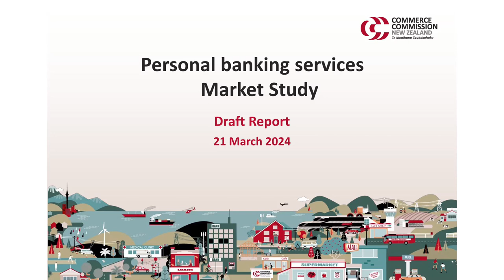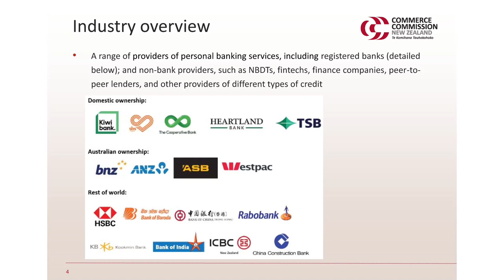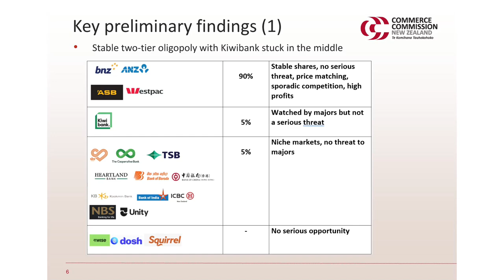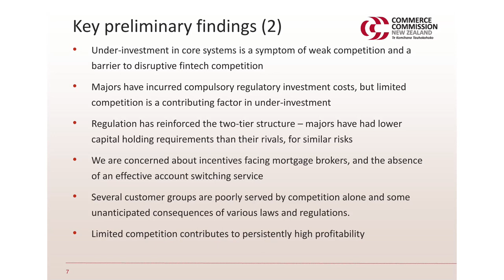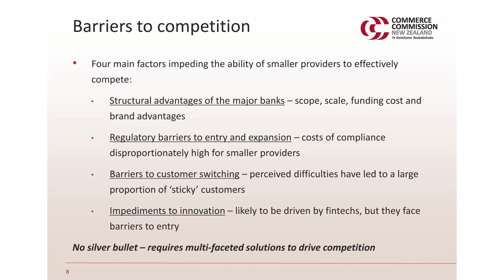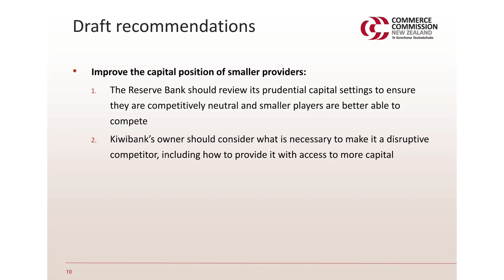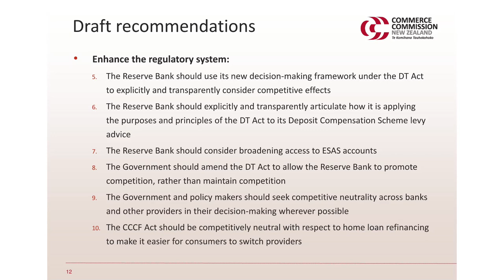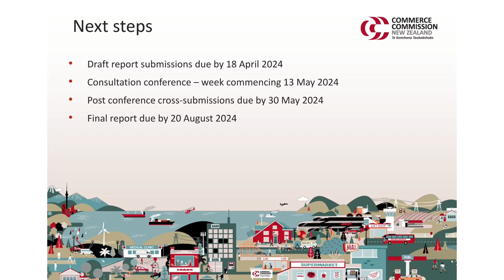Personal Banking Services Market Study – Draft Report, 21 March 2024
Media briefing for Personal Banking Services Market Study.